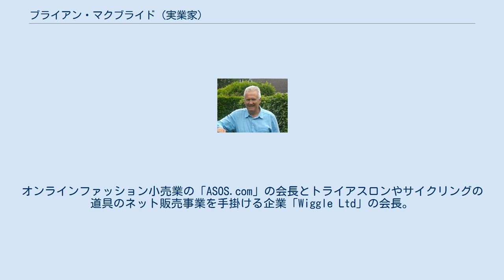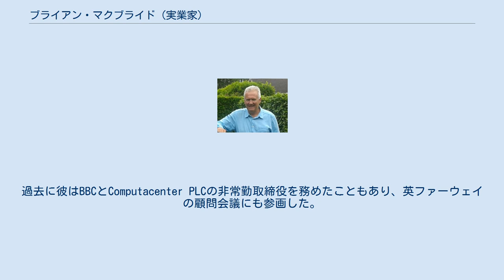ブライアン・マクブライド (実業家)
ブライアン・ジェームズ・マクブライド（Brian James McBride、1955年10月15日 - ）は、イギリス（スコットランド）の実業家。
オンラインファッション小売業の「ASOS.com」の会長とトライアスロンやサイクリングの道具のネット販売事業を手掛ける企業「Wiggle Ltd」の会長。
彼は過去にスラウに拠点を置く英国のAmazon.co.ukで社長を務めていた。
 彼は1955年にイギリスのグラスゴーで生まれた。
カードナルドの「Our Lady of Lourdes」中等学校で教育をうけ、グラスゴー大学では経済史と政治で修士号を取得した。
大学在学中には彼は学生自治会の会長だった。
1977年にゼロックスに入社し、その後IBMやDellで勤務し、2003年から2005年まではマネージング・ディレクターとしてT-モバイルで勤務した。
彼は2006年から2010年までスコットランドのサッカークラブセルティックFCの非常勤取締役を務めた。
 彼はAO.com PLCの上級非常勤取締役やScottish Equity Partnersの相談役のほか、イギリス政府のデジタル諮問会議(イギリス国民に政府サービスをデジタルで届けるかじ取りを手助けするために2012年4月に創設)のメンバーとグラスゴー大学の大学評議会のメンバーも務めている。
過去に彼はBBCとComputacenter PLCの非常勤取締役を務めたこともあり、英ファーウェイの顧問会議にも参画した。
2016年にマクブライドはラザードの技術部門に重点を置いた財務助言事業のシニアアドバイザーに指名された。
 彼は結婚して二人の子供がおり、サリーのキャンバリーに住み、テニスやゴルフをして余暇を過ごしている。